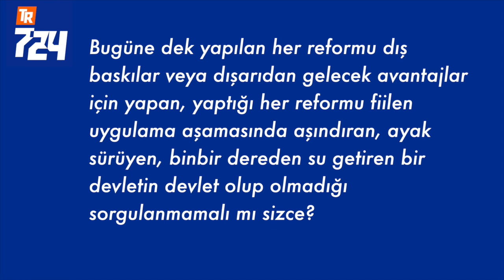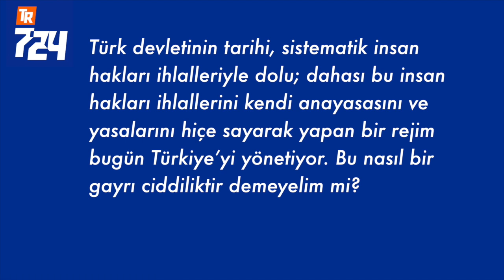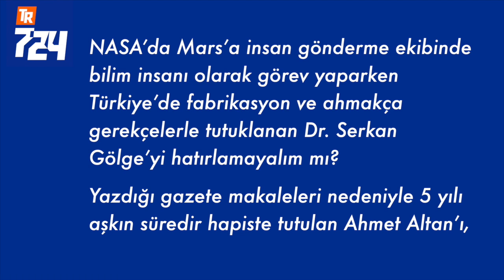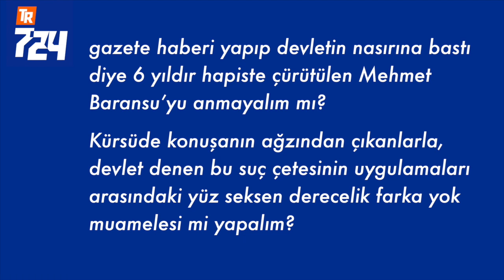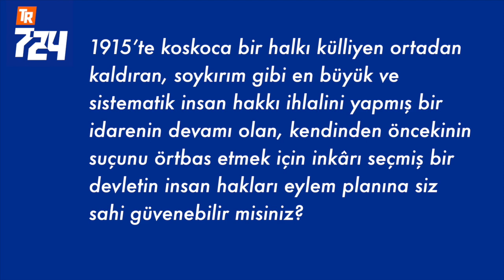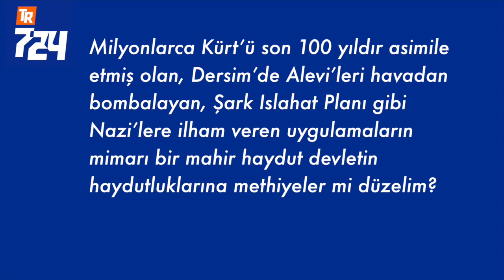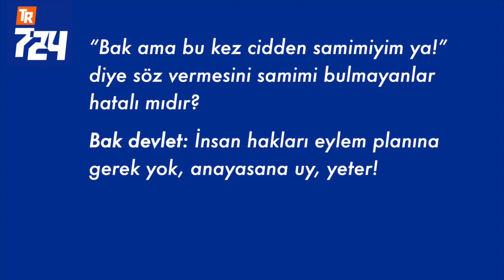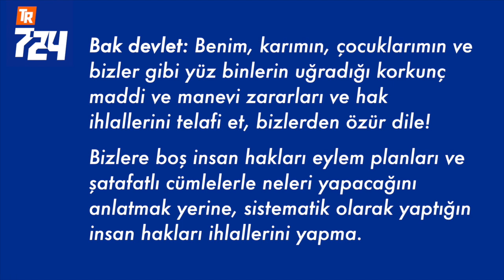İnsan hakları eylem planı [Mehmet Efe Çaman]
YORUM | PROF. MEHMET EFE ÇAMAN
Tanzimat’tan beri yasa önünde eşitlik sözü veren, özel mülkiyete saygı duyacağını söyleyen, işkence ve kötü muamelenin engelleneceğinden bahseden, fakat 200 yıldır bu dediklerinin tam tersini yapan, haydut ve kanunsuz bir devlete güvenebilir misiniz?

Bugüne dek yapılan her reformu dış baskılar veya dışarıdan gelecek avantajlar için yapan, yaptığı her reformu fiilen uygulama aşamasında aşındıran, ayak sürüyen, binbir dereden su getiren bir devletin devlet olup olmadığı sorgulanmamalı mı sizce?